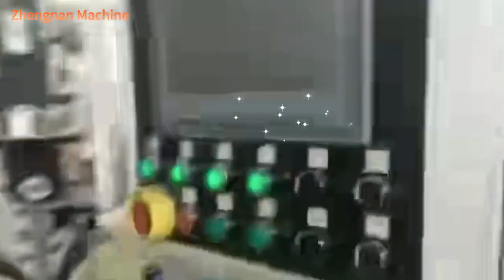Glove film#glove film machine#cast film machine#wrap film machine#protective 流延膜机#拉伸膜机#缠绕膜机#手套膜机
Glove film#glove film machine#cast film machine#wrap film machine#protective film machine#流延膜机#拉伸膜机#缠绕膜机#手套膜机